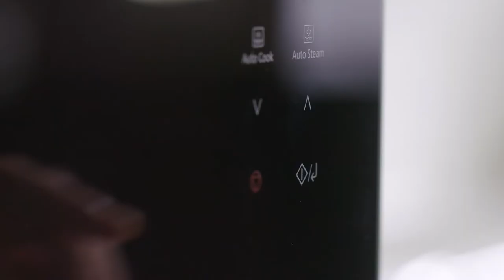Miso Poached Salmon - Panasonic 4-in-1 Steam/Convection/Broil/ Microwave Oven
This healthy dinner option is sure to become a fast mealtime favourite with its rich umami flavour and light, clean taste. Learn to make Miso Poached Salmon in your Panasonic 4-in-1 Steam/Convection/Broil/ Microwave Oven by following the recipe in the Quick Start Guide.